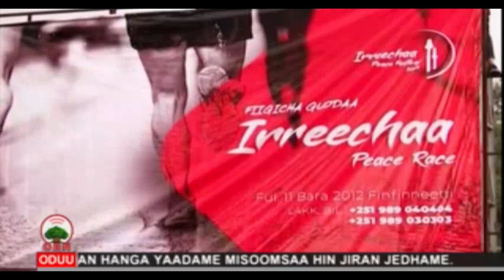Oduu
OBN FULBAANA 12,2012-Bakki  Irreeffannaa mijaawaan qophaa'aa jiraachuu Abbootiin Gadaa fi Biiroon Aadaa fi Turizimii Oromiyaa OBN’itti himan.